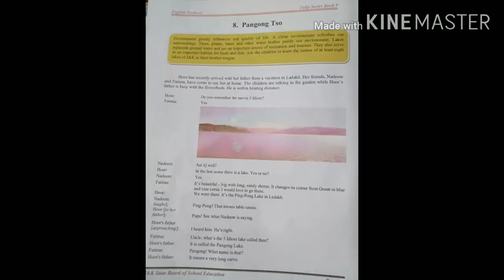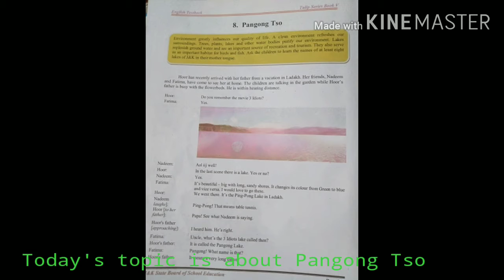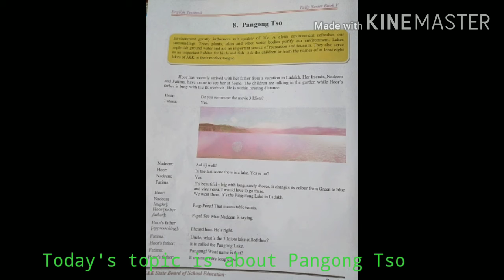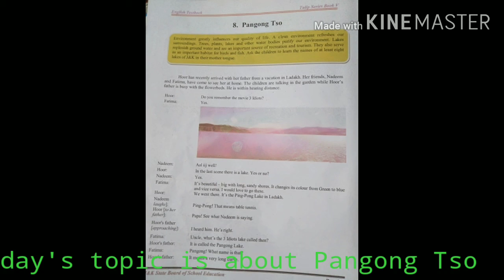Pangong Tso Class 5th by Nisar Ahmad